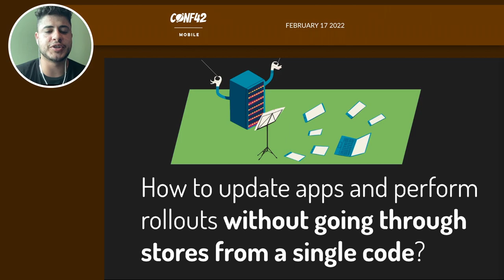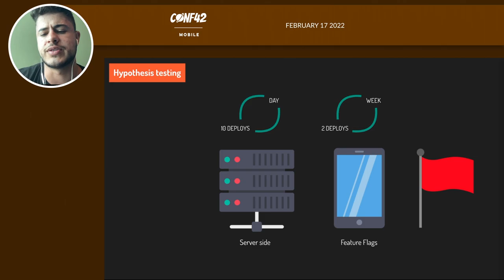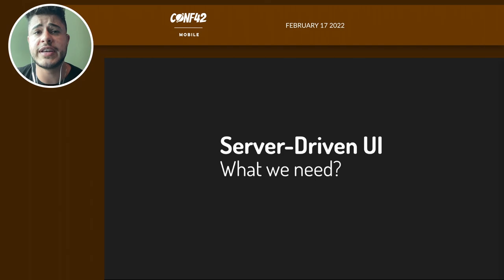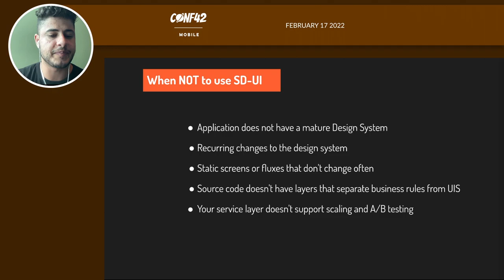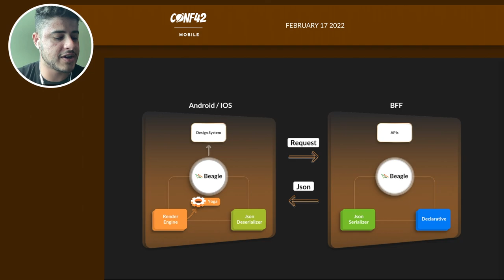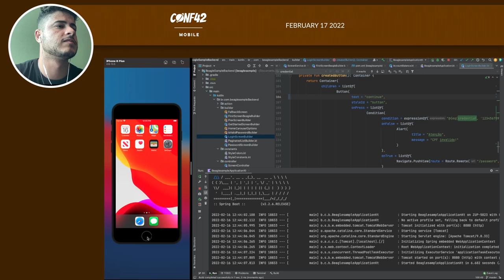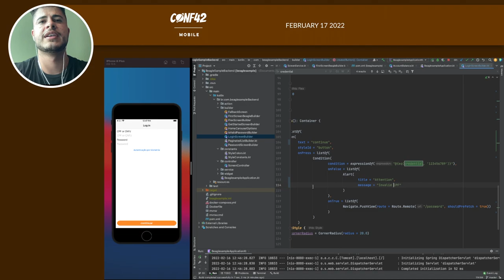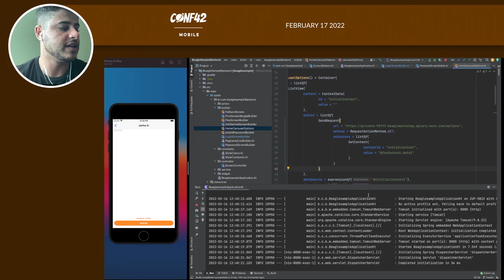Update apps & perform rollouts from a single code | Lucas Fonseca | Conf42 Mobile 2022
Lucas Cesar Nogueira Fonseca
Developer Advocate & iOS Specialist at Zup Innovation

When we talk about mobile development processes, we inevitably come across the slow process of deploying in stores and the apprehension of performing application rollout. This apprehension when rolling out the application to the entire base comes from the fear of making mistakes, the difficulty in capturing user feedback and the delay in delivering the updated version of the application to the end user. However, there are technologies that help us to reduce these bottlenecks and one of them is the Server-Driven UI, a concept that uses cross-platform development as an alternative to automate deploys and update apps without going through the store.

Server-Driven UI
SDUI is an emerging technique used by companies like Airbnb, Spotify and Lyft that leverage the server to build the user interfaces of their mobile apps. This opens up new possibilities and addresses some fundamental challenges with native mobile app development.
In a traditional native mobile app, the UI layout and presentation is created by a developer and is included in the app design. The app package is uploaded to the App Sttore/ Play Store, where it is reviewed by Apple or Google and then made available for users to download.
User interfaces in these applications become dynamic by separating the UI from the data it displays. Although the UI is part of the application binary, the data is typically fetched from a server and embedded in the UI, so the user interface is built into the application, making it inflexible and difficult to update. In an SDUI implementation, the responsibility for describing screens is removed from the application, so when the application makes a request to the server, it returns not only the data but also the application’s UI.

0:00 Intro
0:15 Talk